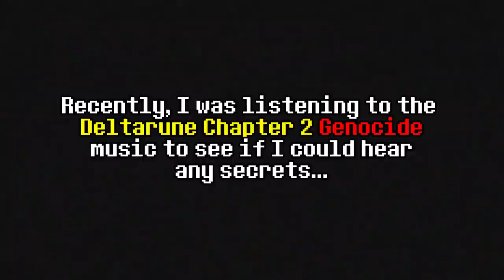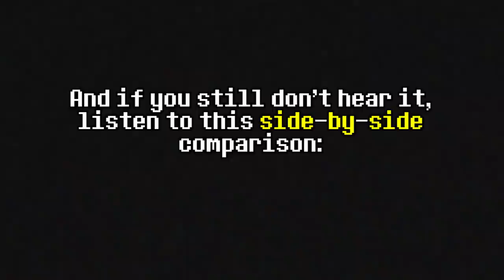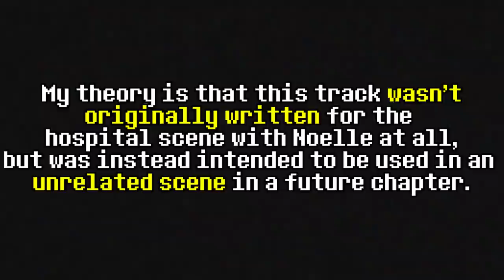Hidden leitmotif in Snowgrave Music? (Deltarune)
I was recently listening to the exclusive Snowgrave tracks from Deltarune Chapter 2, and I noticed a hidden leitmotif in one of the songs.
Although it definitely isn't that mind-blowing or even that hard to hear, I still didn't clock the leitmotif straight away, so I figured I'd make a video about it.

Another interesting thing is that Berdly's snowgrave battle theme has the same percussion as his regular battle theme, just slowed down - but I didn't think that was notable enough to include in a video.

Next video should be "All songs with the Queen's Theme in Deltarune".